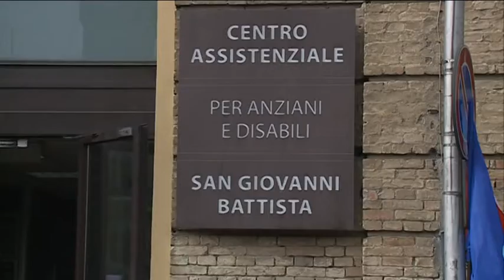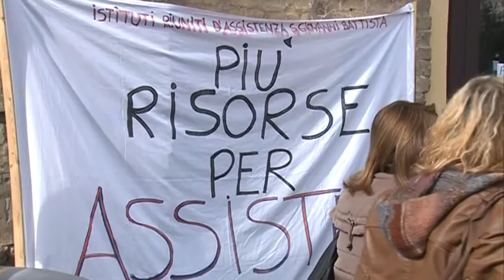Protesta Istituti Riuniti Chieti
Approda nuovamente in Consiglio Comunale a Chieti la protesta dei dipendenti degli Isrituti Riuniti S. Giovanni Battista preoccupati per il futuro occupazionale